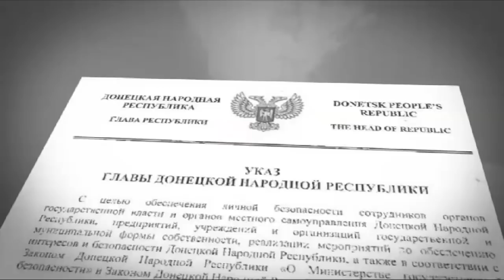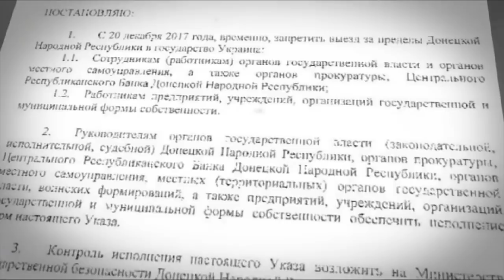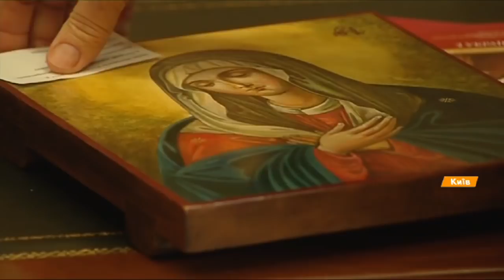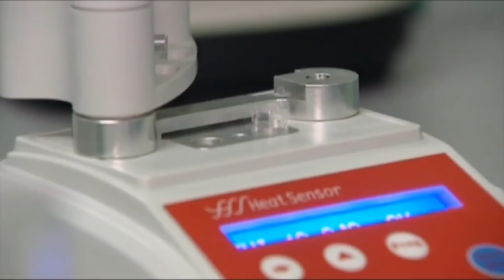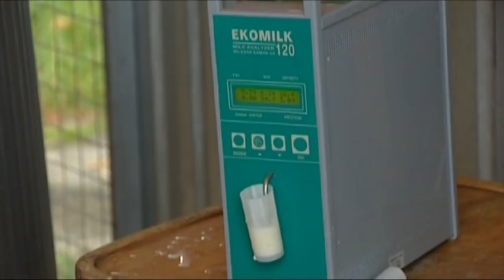Выпуск 21.10 23 января